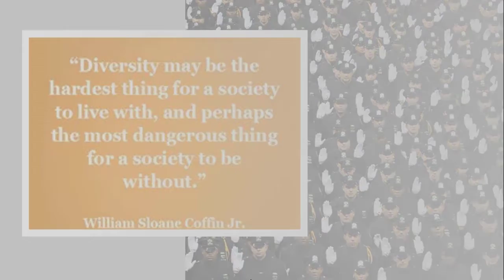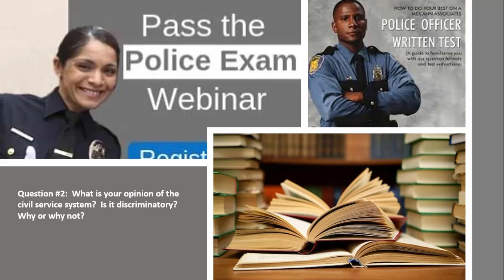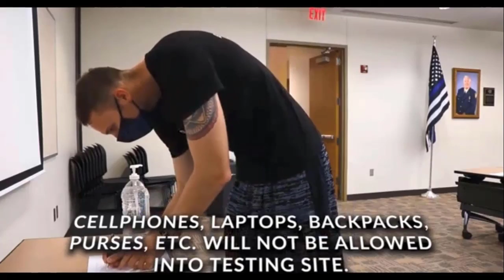CRIJ 2328 31860 Police Systems and Practices Week 11 Discussion Board Complete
CRIJ 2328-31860 Police Systems and Practices
Week 11 Discussion Board (Chapter 12: Diversity)

Question #1: Should a significance be placed on increasing diversity in police departments?  Why or why not?

Race and Diversity in Policing

Question #2: What is your opinion of the civil service system?  Is it discriminatory?  Why or why not?

What to Expect During the Garland Police Civil Service Exam